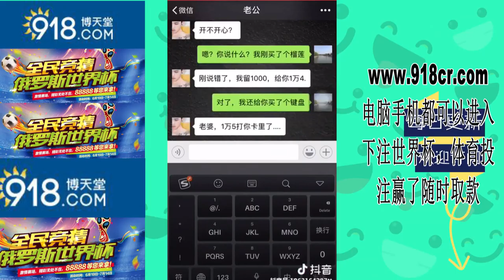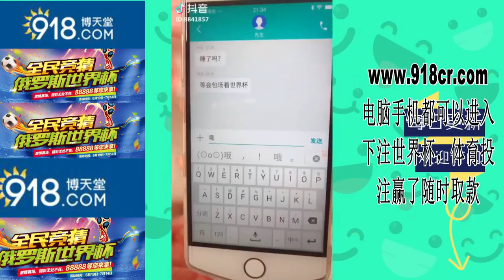【抖音TIk Tok】腿長了不起啊？選妃現場，你們懂得